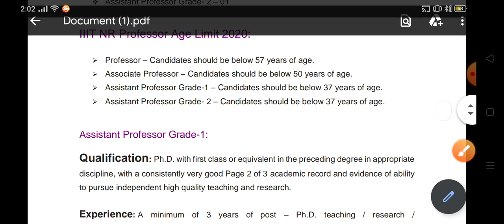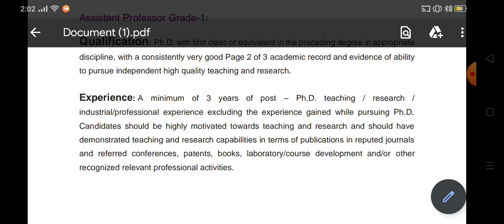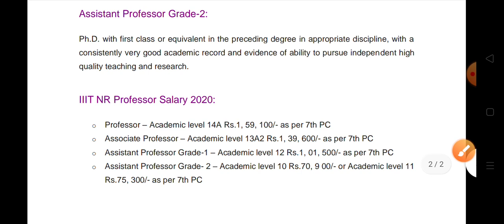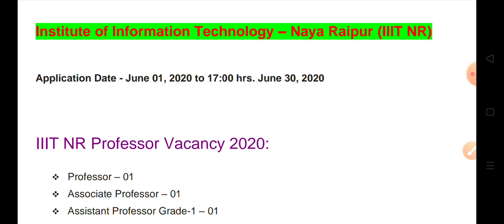assistant professor vacancy 2020 ।।assistant professor recruitment in IIT-NR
Hello Students,
                           2 Assistant Professorhip vacancy in institute of information Technology, Naya Raipur. Only For PH.D Candidates

Telegram channel for Daily MCQ's & Free Test Series for all Competitive Examination like UGCNET/IAS/PCS/SSC/BANK/RAILWAY ETC .😍😍😍😍😍😍😍
Facebook Groups for Discussion and Pdf -😍😍😍😍😘😘😘😘😘😘😘😘😘😘

ph.d notification
central university phd notification
central university phd form
phd admission 2020
phd admission 2020 in central university
phd admission 2020 india
phd admission process
SPPU Pune admission 2020
SSPU university PUNE entrance exam 2020
SPPU PUNE
SPPU admission 2020-21
right knowledge
uphsec assistant professor vacancy 2020
bpsc assistant professor vacancy 2020
assistant professor
chhattisgarh assistant professor recruitment